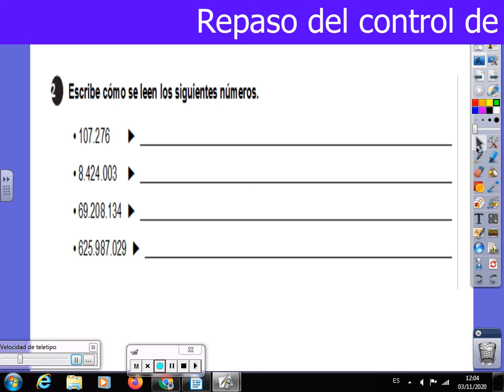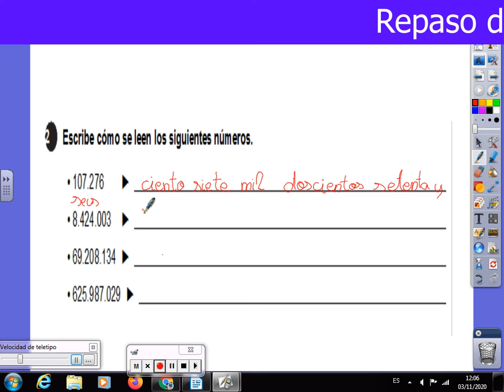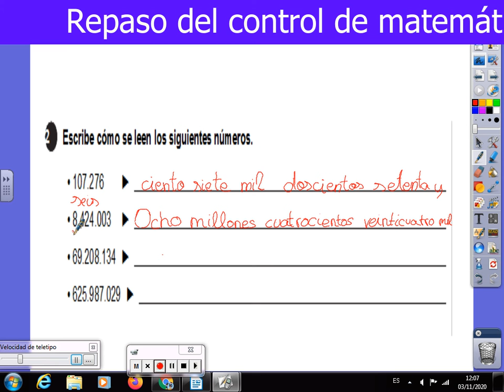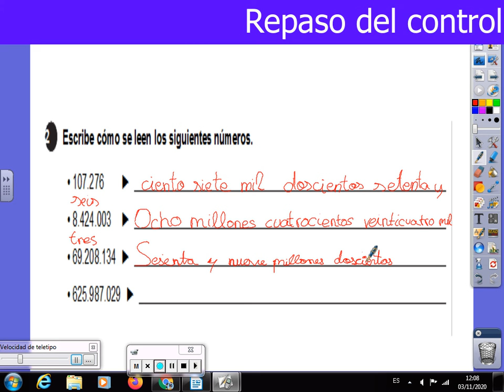repaso de LECTURA DE NÚMEROS